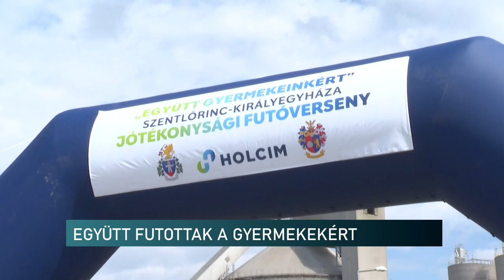Együtt Gyermekeinkért jótékonysági futóverseny - szüneteltetniük kell az akciót a jövőben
Együtt Gyermekeinkért jótékonysági futóverseny - szüneteltetniük kell az akciót a szervezőknek a jövőben

Jótékonysági futóversenyt tartottak a királyegyházi cementgyárnál szeptember 20-án. Ez már a kilencedik alkalom, hogy megrendezték az Együtt Gyermekeinkért elnevezésű eseményt, amelynek bevételéből a környék iskoláit támogatják. A helyszínen kiderült, hogy külső okok miatt szüneteltetni kell ezt a jótékonysági akciót a jövőben.